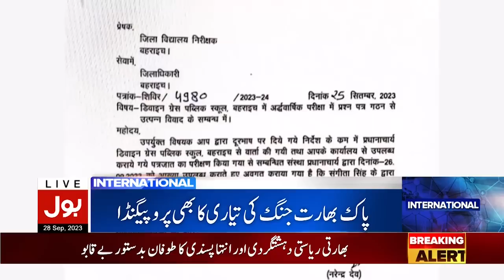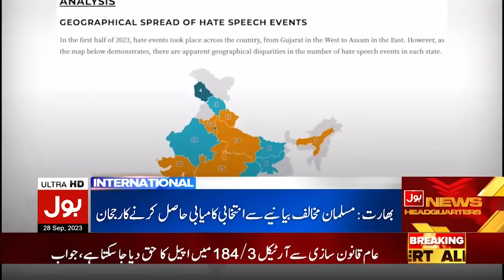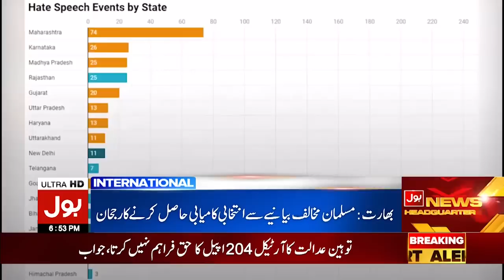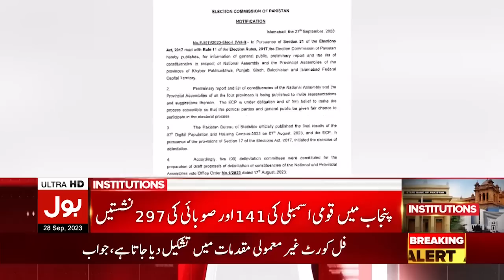India Badly Exposed | BOL News Bulletin At 6 PM | Big Conspiracy Against Pakistan | Hardeep Singh